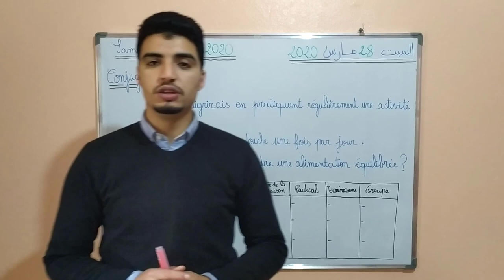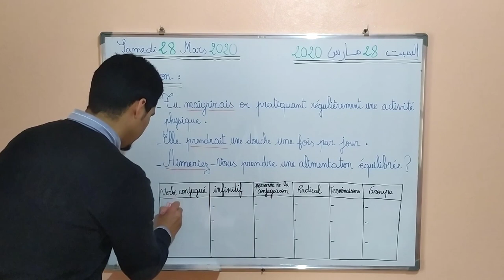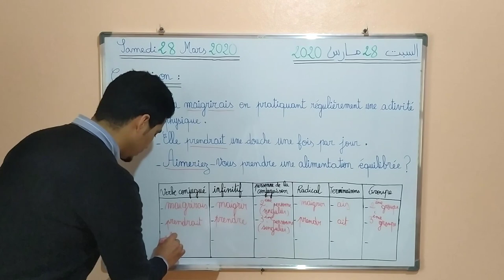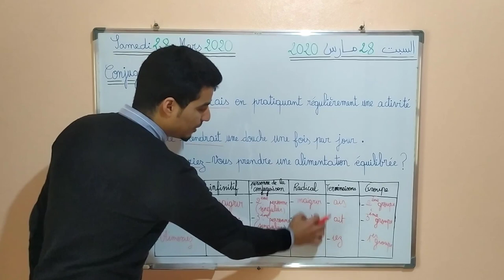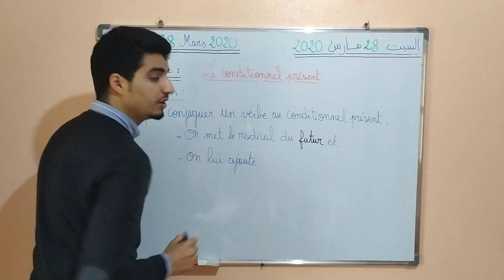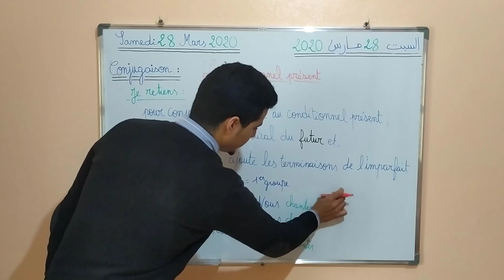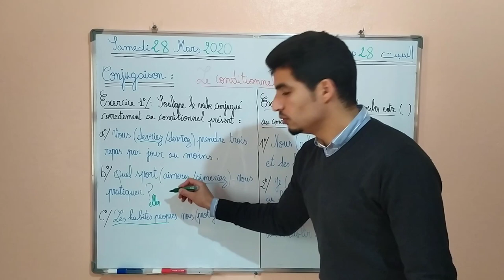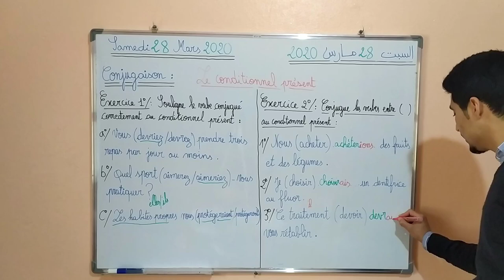Leçon 7 - Le conditionnel présent - Conjugaison - 6AEP.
Education à distance
Le conditionnel présent